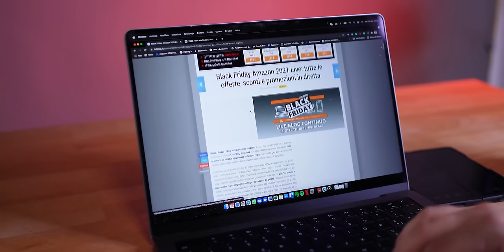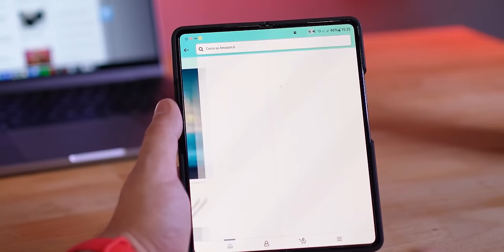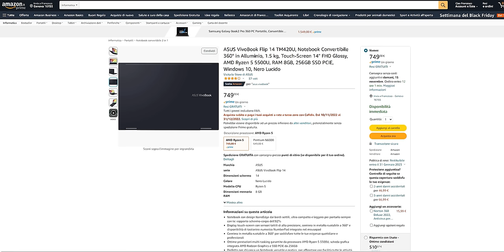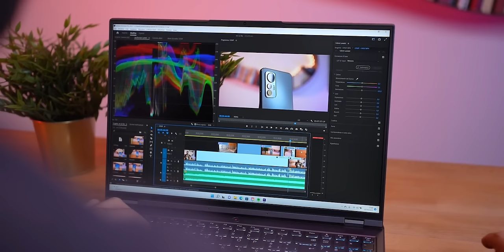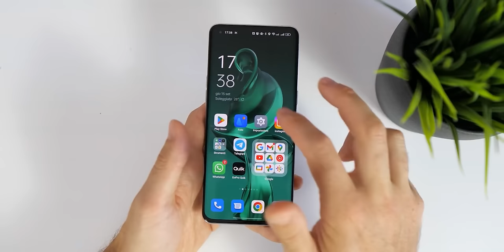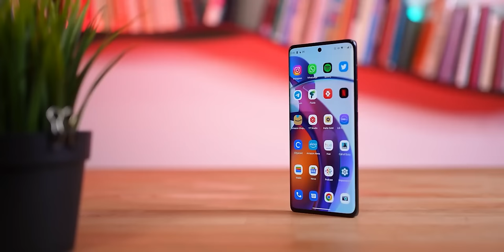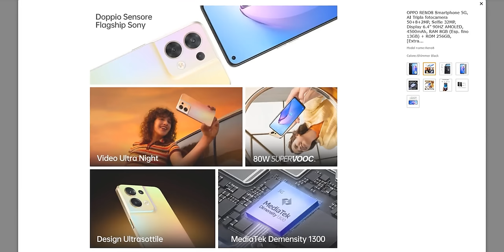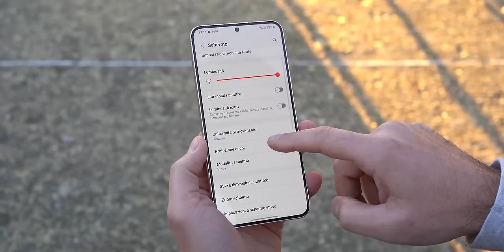BLACK FRIDAY 2022: quando inizia e come seguirlo (consigli, sconti, offerte, prodotti)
Sta per iniziare il Balck Friday 2022, con questo video scopriamo il modo migliore per seguire con HDBlog tutte le offerte senza perdersi quelle più succose sulla tecnologia. Ma non solo, con Matteo e Davide analizziamo i migliori prodotti da tenere d'occhio e alcuni consigli per non fare acquisti sbagliati per le categorie smartphone e computer.